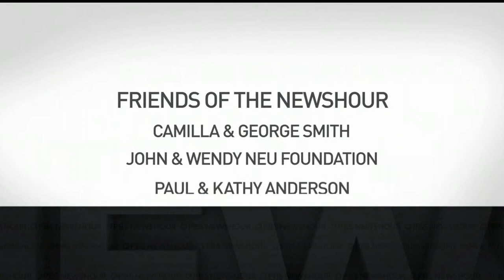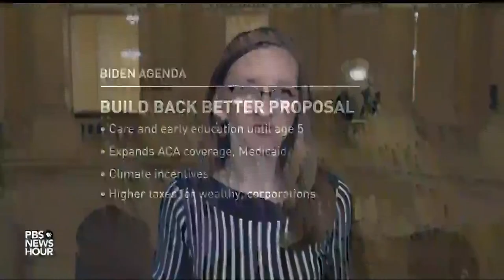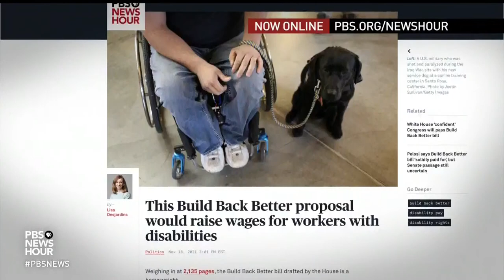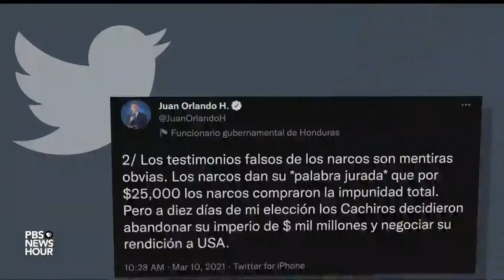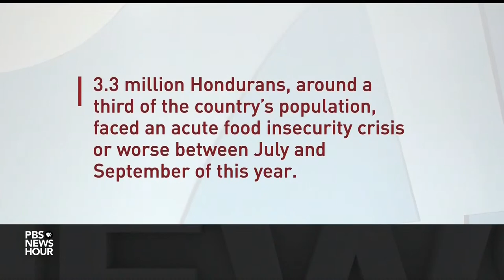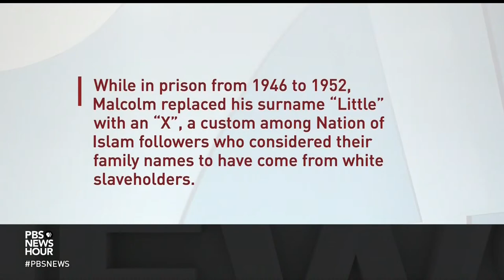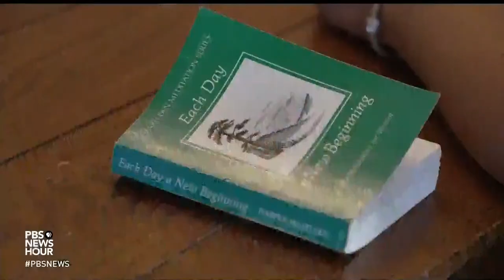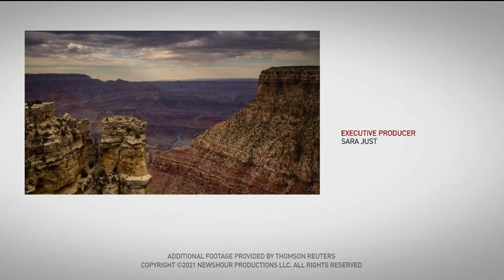PBS NewsHour West live episode, Nov. 18, 2021